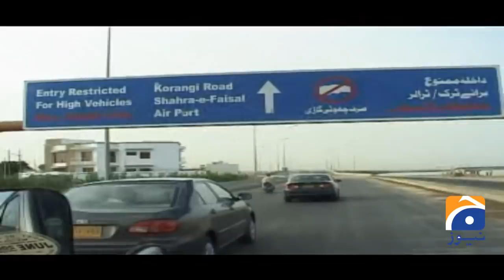Anwar Maqsood | Pakistani Scriptwriter | Sohail Warraich | Aik Din Geo Kay Sath